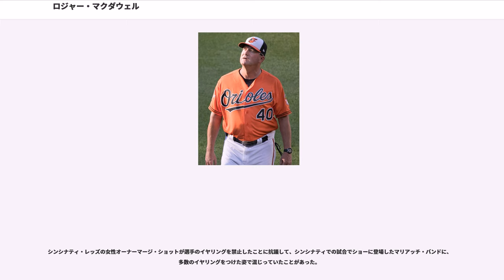ロジャー・マクダウェル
ロジャー・アラン・マクダウェル（Roger Alan McDowell , 1960年12月21日 - ）は、アメリカ合衆国オハイオ州シンシナティ出身の元（プロ野球選手（投手）。右投右打。2017年シーズンよりMLB・ボルチモア・オリオールズで投手コーチを務める。

のMLBドラフト3巡目（全体59位）でニューヨーク・メッツから指名され、プロ入り。マイナーリーグでは当初先発投手であったが、に肘を痛め、リリーフに転向。この頃、後の決め球となるシンカーをマスターする。

4月11日にメジャーデビューを果たし、当初は中継ぎとして起用されたが、シーズン中には左腕ジェシー・オロスコとのダブルストッパーに昇格。ルーキーイヤーのこの年は62試合に登板し、127回1/3を投げて6勝5敗17セーブ、防御率2.83の活躍。新人王は110盗塁のビンス・コールマンが獲得し、他にも20勝したトム・ブラウニングがいたため2位にもなれなかったが、例年ならば選ばれてもおかしくない成績であった。なお、この年2試合に先発しているが、キャリア中先発はこの2試合のみである。

メッツがワールドシリーズ優勝を果たしたは75試合、128回を投げて14勝9敗22セーブ、防御率3.02をあげる。ボストン・レッドソックスとのワールドシリーズでは、3勝3敗で迎えた最終第7戦では勝利投手となった。

は序盤にヘルニアを患い、防御率4点台と苦しんだが自己最多の25セーブをあげる。しかし、セントルイス・カージナルスと地区優勝争いを繰り広げた終盤、9月11日の直接対決ではテリー・ペンドルトンに2ラン本塁打を喫し、地区優勝を逃すこととなった。

はオロスコがロサンゼルス・ドジャースに移籍し、ランディ・マイヤーズとのツー・プラトンとなったが、この年メッツは100勝62敗をあげて地区優勝。マクダウェルも16セーブ、そして防御率2.63と好投。しかし、有利が予想されたドジャースとのナ・リーグチャンピオンシップシリーズでは、2勝1敗とリードして迎えた第4戦にドワイト・グッデンがマイク・ソーシアに同点本塁打を喫した後に登板。延長12回にカーク・ギブソンに決勝本塁打を喫する。シリーズは最終戦までもつれ込んだがドジャースに敗れ、ワールドシリーズ進出はならなかった。

は序盤からリリーフ失敗を繰り返し、1勝5敗4セーブの時点で7月18日にホワン・サミュエルとのトレードで、レニー・ダイクストラと共にフィラデルフィア・フィリーズに移籍。これは、不可解なトレードの多いメッツにおいても失敗したトレードの一つとなった。サミュエルは残りシーズン打率.228の大不振で翌シーズン再び移籍。一方、ダイクストラはリーグを代表する一番打者に成長し、マクダウェルも1989年の残りシーズンは44試合の登板で3勝3敗19セーブ、防御率1.11と活躍。
翌は22セーブをあげた。

途中にドジャースへ移籍。にはリリーフ失敗を繰り返し、6勝10敗14セーブ、防御率4.09という成績に終わる。ドジャースは以降での最低勝率で、20世紀唯一の最下位に終わった。以後は中継ぎでの起用が中心となり、シーズン終了後にドジャースを解雇された。ドジャースで最後の2年間はメッツ時代のチームメイトであるキース・ヘルナンデスに敬意を払い、ヘルナンデスのメッツ時代の背番号「17」をつけた。他にロン・ダーリング、ボブ・オヘーダも同様のエピソードを持つ。

にはテキサス・レンジャーズに移籍。翌にはボルチモア・オリオールズに移籍する。ここでは、メッツ時代にダブルストッパーを組んだオロスコと再びチームメイトとなった。しかし、肩を故障し8月に手術。再び解雇され、はシカゴ・ホワイトソックスと契約するが、登板できないまま再度の手術を受ける。もホワイトソックスのスプリングトレーニングに参加したが、シーズン開幕を前にして現役を引退した。

引退後はドジャースのマイナー担当コーチを務めた後、からアトランタ・ブレーブスのコーチとなり、まで務めた。4月23日、サンフランシスコ・ジャイアンツ戦の試合前に、観客に対して同性愛者を忌み嫌う発言を行ったため、...